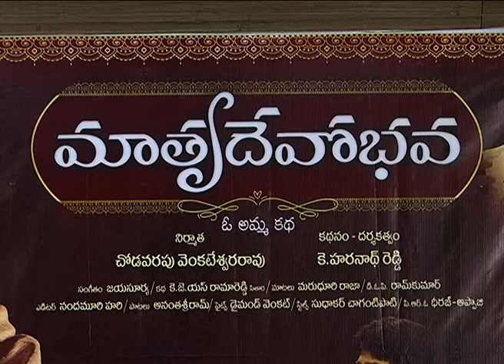Matru Devo Bhava Movie Press Meet | Hero Suman | Actress Sudha| Chammak Chandra| Tollywood Mirapakai